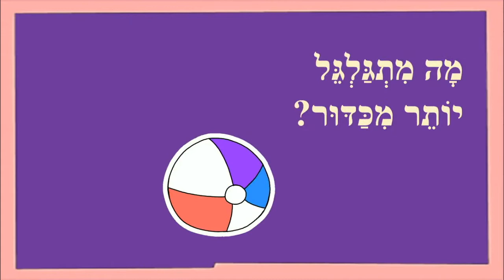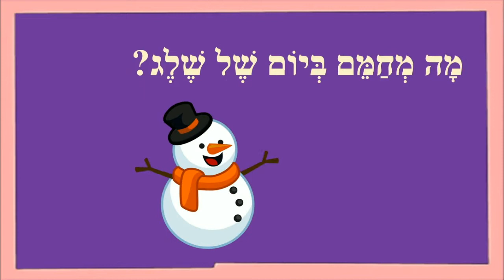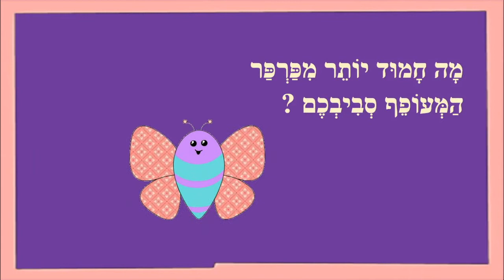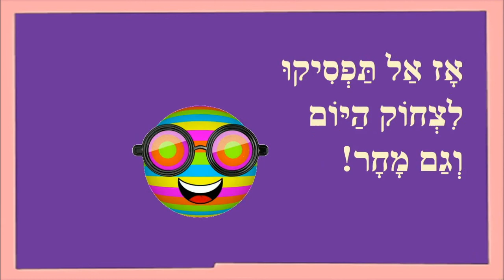הצחוק שלכם - סיפור קצר לילדים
הצחוק שלכם - סיפור ילדים
כותבת יוצרת: ריקי זקן
מָה מְשַׂמֵּחַ
יוֹתֵר מַגְלִידָה?
הַצְּחוֹק שֶׁלָּכֶם !
מָה מִתְגַּלְגֵּל
יוֹתֵר מִכַּדּוּר?
הַצְּחוֹק שֶׁלָּכֶם !
מָה מָתוֹק
יוֹתֵר מִסֻּכָּרִיָּה?
הַצְּחוֹק שֶׁלָּכֶם !